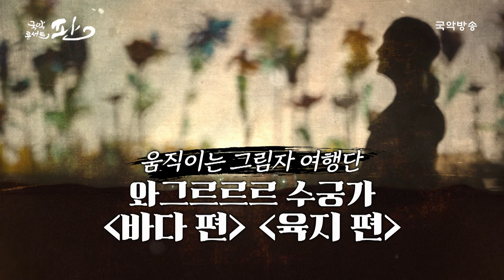[국악콘서트 판] [판소리 인물뎐 특집] 소리를 통해 등장인물들을 만나는 시간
"볼만한 판! 들을 만한 판! 즐길 만한 판! 타임라인
00:00 판소리 춘향가 중 '춘향 그네 타는 대목' - 이우정
07:04 피아노병창 '장원급제' - 고영열
12:20 방자 - 신유진
18:52 판소리 심청가 중 '심봉사 물에 빠지는 대목' - 손연재
24:35 판소리 심청가 중 ' 뺑덕 심술 대목' - 유태평양
33:40 판소리 박록주제 박송희류 흥보가 중 '제비노정기' - 채수정
42:45 판소리 그림자 인형극 와그르르르 수궁가 '바다편, 육지편' - 움직이는 그림자 여행단
51:52 동남풍 비는 대목 - 프로젝트 적벽

* [국악콘서트 판]의 풀버전은 국악방송 홈페이지에서 시청하실 수 있습니다.

시대마다 다른 색깔로 연주되고 있는 우리 음악의 멋을 제대로 느낄 수 있는 국악방송만의 전무후무한 국악콘서트 프로그램